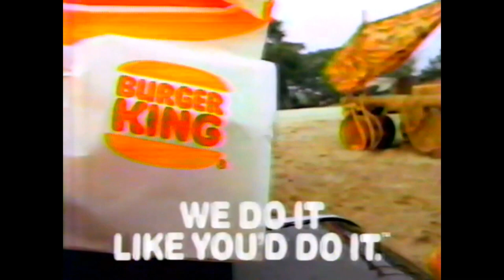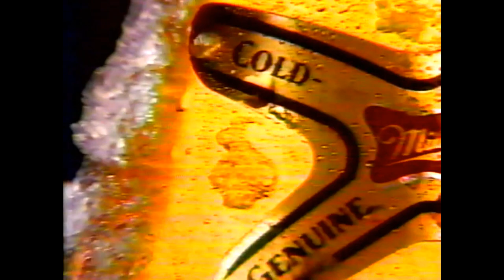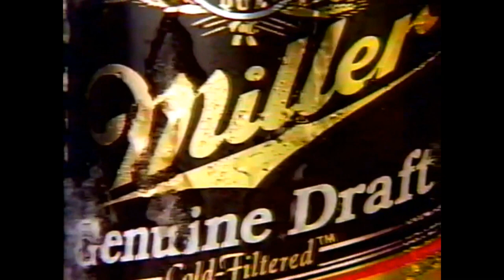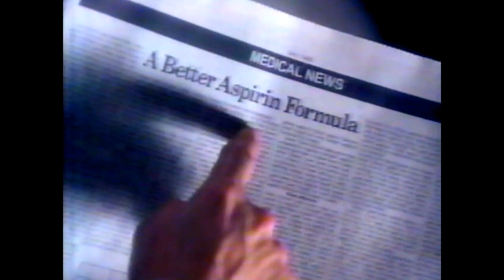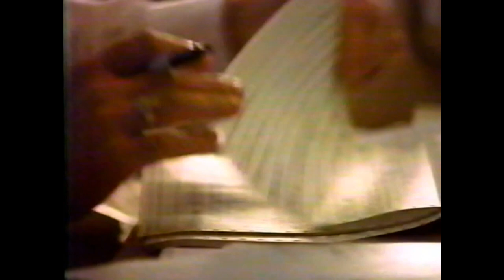1988 TV Commercials - shown on NBC 5 Chicago WMAQ-TV 8/9/88 (compilation 2)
Commercials broadcast on WMAQ-TV during the first official Chicago Cubs night game at Wrigley Field, 8/9/88.

-- Miller beer, Fritos corn chips, Lays potato chips ("Football Party Zone")
-- Burger King ("Summer Hunger")
-- Sears Craftsman hand tools
-- Remington Lektro Blade shaver (with Victor Kiam)
-- Late Night with David Letterman promo
-- Miller Genuine Draft beer
-- State Farm Insurance (Agent Jim Cornwell)
-- Toyota ("Toyota Quality")
-- Anacin ("A Better Aspirin Formula")
-- Miller Lite beer (with Mike Torrez), pt 1
-- American Express credit card ("Seoul")
-- Miller Lite beer (with Mike Torrez, Larry Bowa, Rollie Fingers), pt 2
-- Jiffy Lube (with Dick Van Patten and Sherman Hemsley)
-- 1988 Summer Olympics basketball promo
--  Prudential Financial ("Above and Beyond")
--  1988 Summer Olympics promo ("The World Is Coming to Seoul")